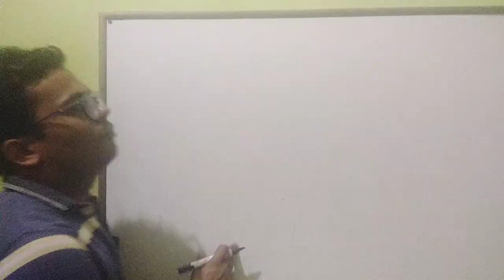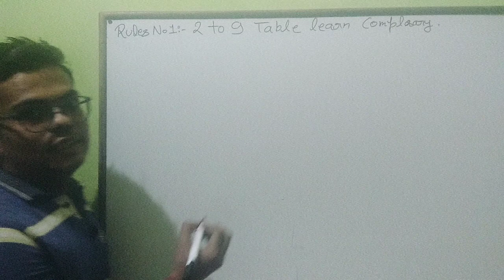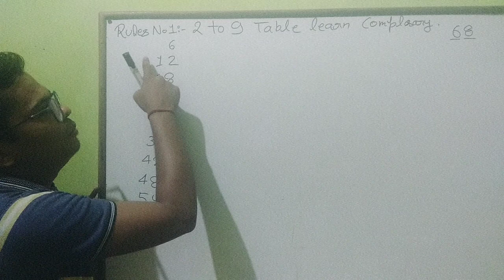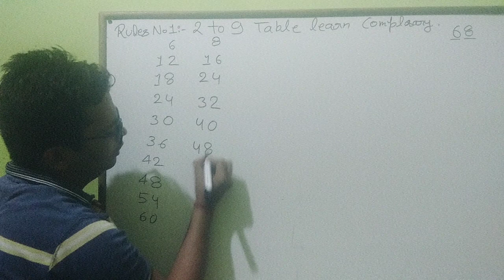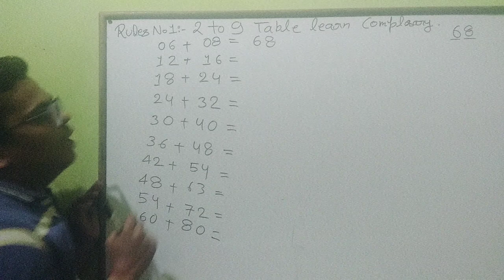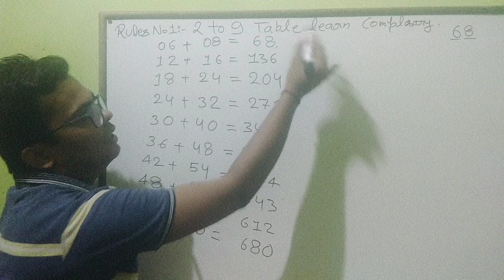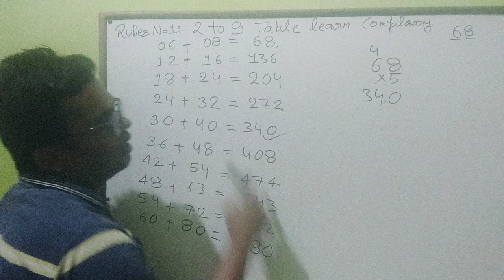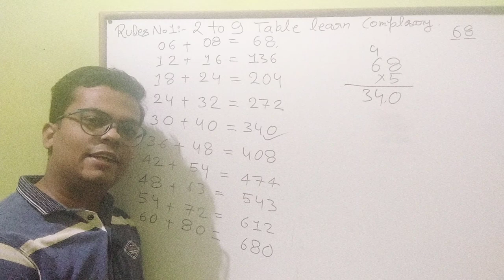Table Tricks for kids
Mere is trick ke madhyam se bacche bhut jald hi seekh liya karte hai table isi liye maine isko apne is channel me daal diya taaki aur log bhi iska fayda utha sake thanks